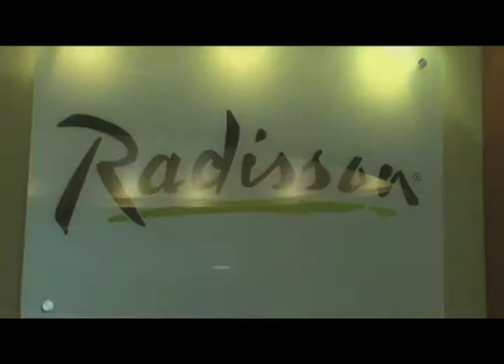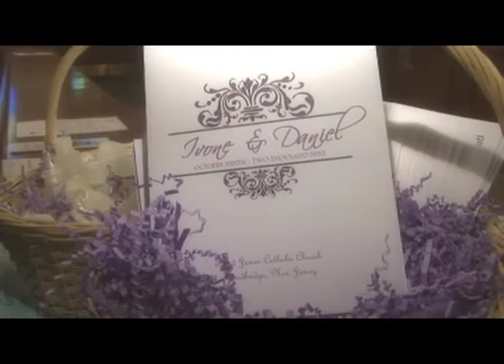Ivy's Wedding Highlights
Letterboxed, shot in HD, downconverted so it can be PAL formatted for Brazil